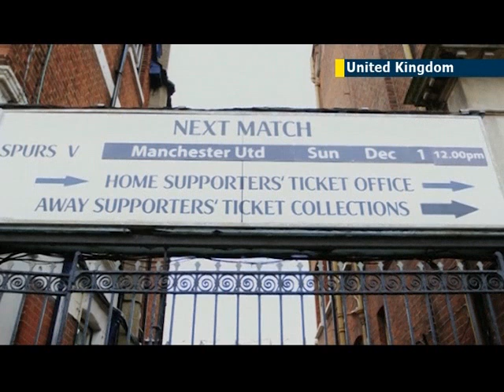Football fans arrested for anti-Semitic tweets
Two British men have been arrested for posting anti-Semitic tweets following English football club Tottenham Hotspur's match with rival London club West Ham.